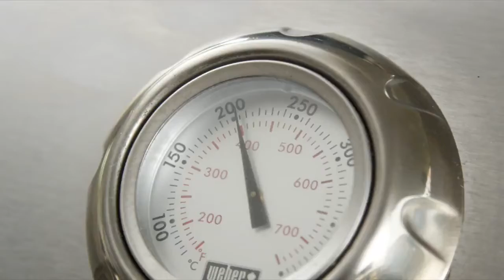Weber GBS Dutch Oven - Lemon Chicken Ragout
In this video, Weber shows you how versatile the GBS dutch oven is by creating a delicious dish of lemon chicken ragout.